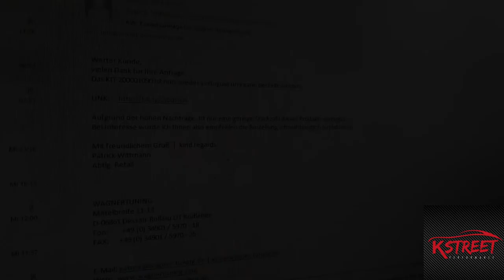Doch RECHTZEITIG ?! Ford Focus RS Mk3 Wagner Ladeluftkühler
Jetzt wird doch noch alles gut:-).
Der Wagner Ladeluftkühler für mein Projekt Ford Focus RS Mk3 wird rechtzeitig eintreffen.

Vielen vielen Dank Herr Wittmann!

Ich wünsche euch viel Spaß auf meinem Kanal, euer Kevin.